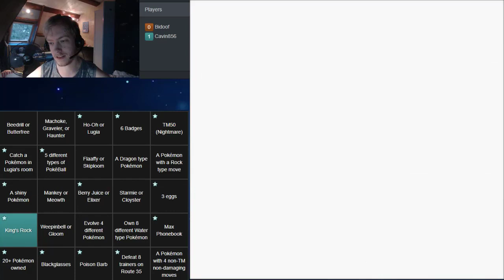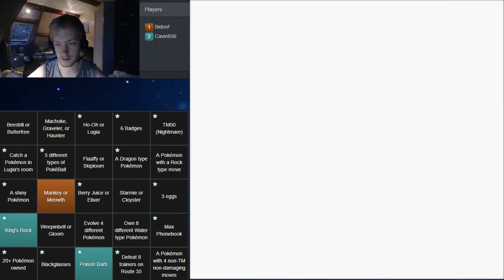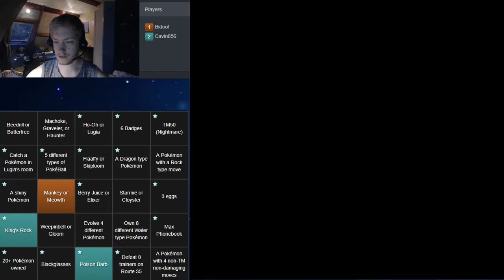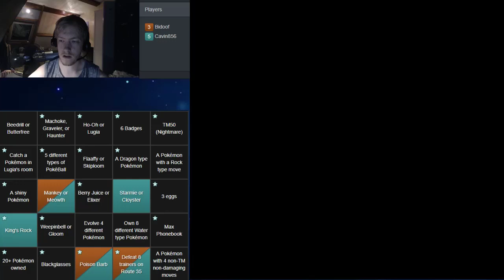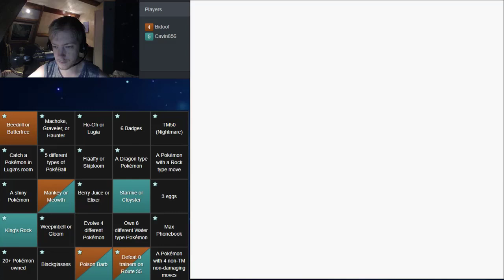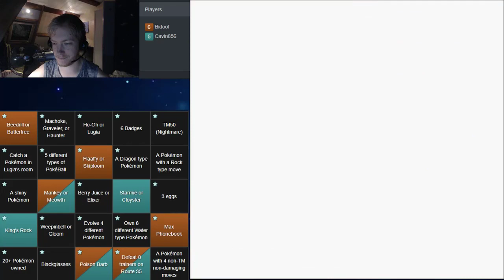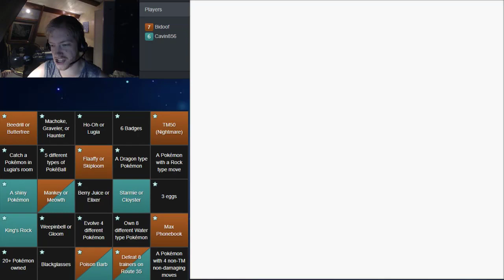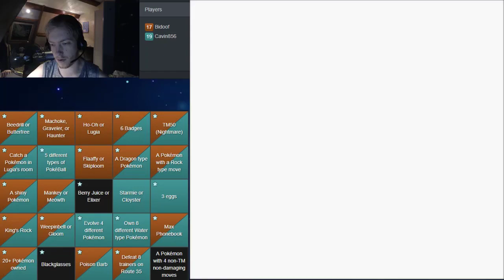Pokémon Crystal Randomizer Cinco Bingo Race Ep. 2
From a Lockout Bingo in episode 1 to a standard Cinco Bingo in episode 2.